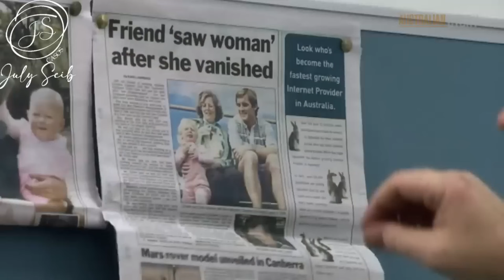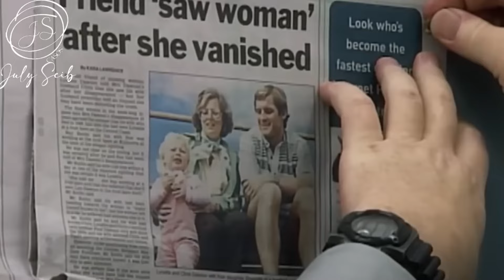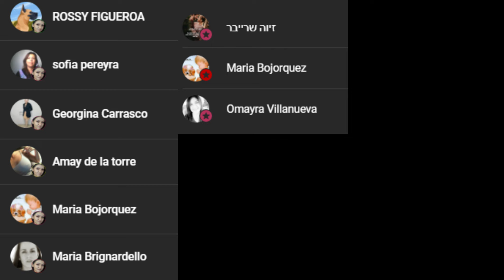CREYÓ que JAMÁS lo DESCUBRIRÍAN - Resuelto muchos AÑOS DESPUÉS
si querés apoyar al canal podes